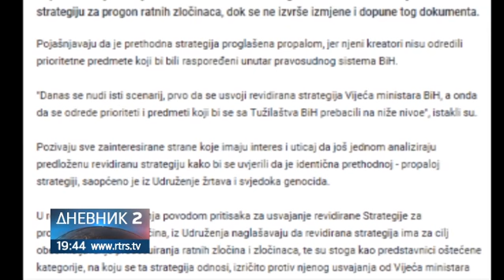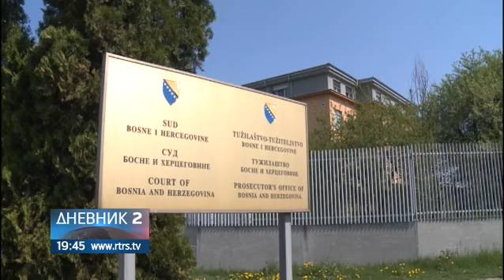Ko u BiH štiti ratne zločince od pravde?